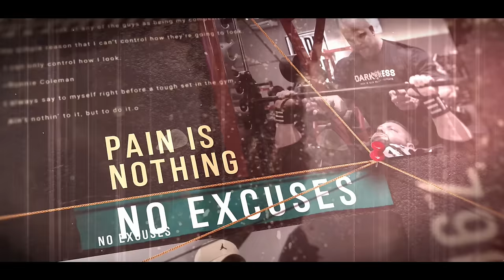NINJA DESAFIOU UM STRONGMAN DE 165KG!!! | *500kg no agachamento*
Ninja convocou um Strongman pesando nada mais, nada menos que 165kg para fazer uma forcinha na DarkHouse. Se você gostou dessa dupla juntos, já deixa um comentário positivo e um like para trazermos mais e mais vezes eles aqui juntos!